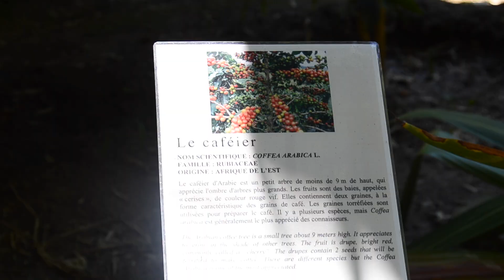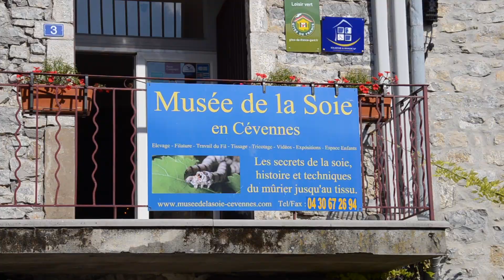VLOG | Anduze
( Tout d'abord met la HD )
Alors aujourd’hui je retrouve dans cette nouvelle vidéo pour un petit vlog à Anduze !

Vinted : saraah.29

 362 ♡